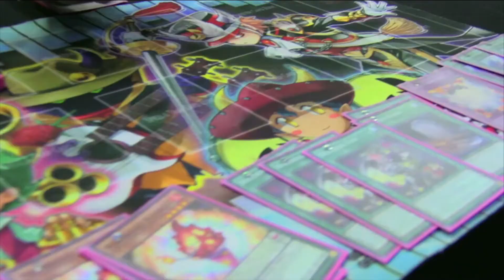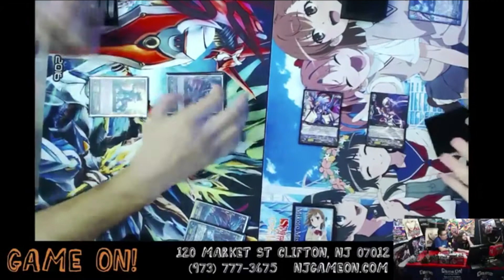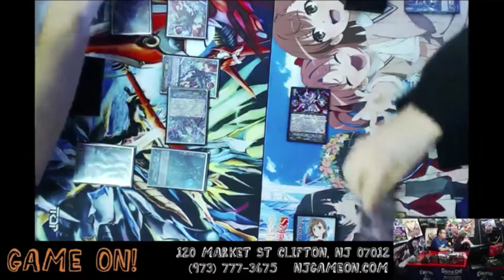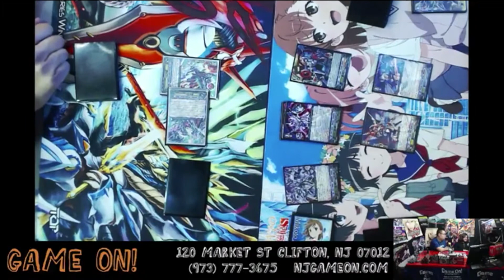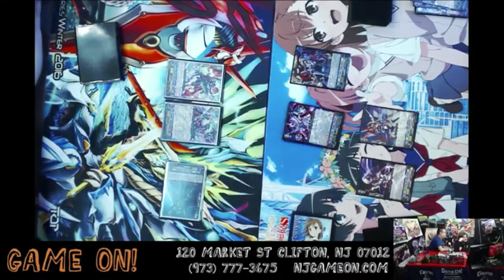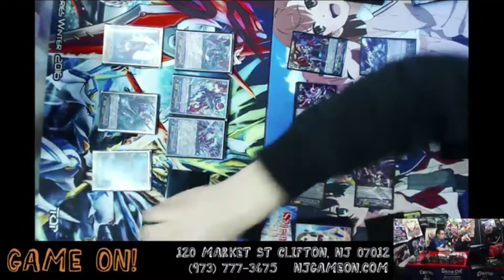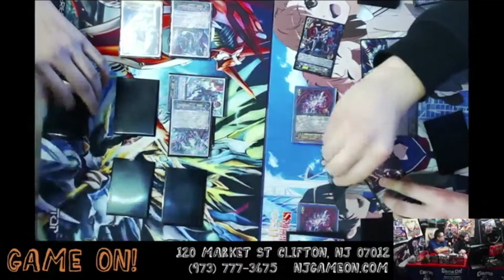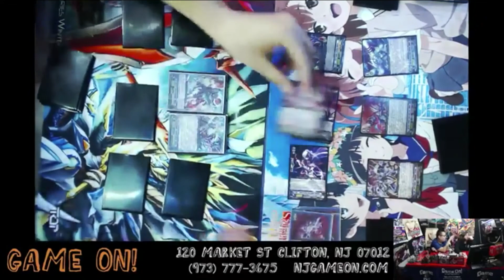Cardfight! Vanguard: Revengers VS Glendios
LIVE STREAM Saturday 2:30pm (EST)

gameon_tv

clifton_gameon